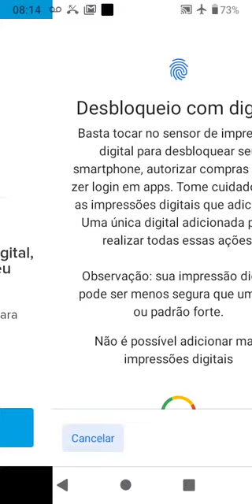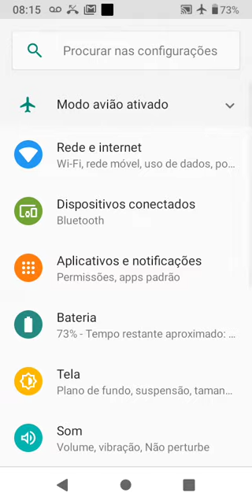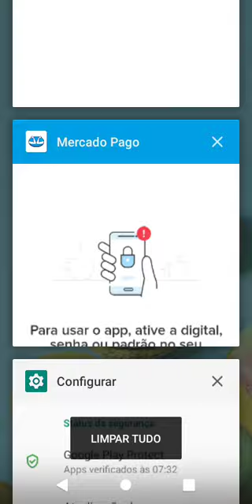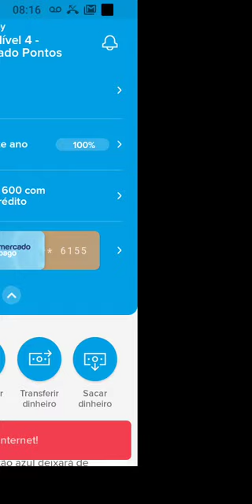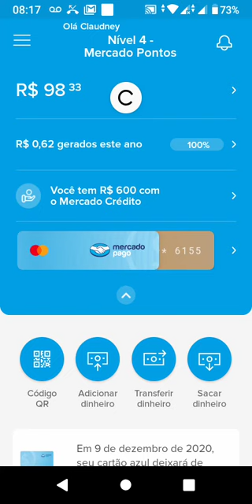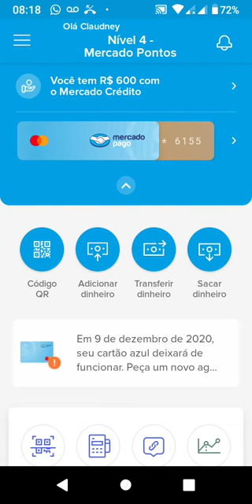MERCADO PAGO PEDINDO DIGITAL? - EXPLICAÇÃO E SOLUÇÃO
Nesse vídeo mostro porque seu aplicativo do MERCADO PAGO fica pedindo digital e não entra.

Conteúdo totalmente infantil

Contribua financeiramente com o Canal FUTRICA TUBE:
APOIE OS CRIADORES DE CONTEÚDO DO YOUTUBE
Qualquer valor será muito bem vindo, você pode contribuir a partir de R$1,00 por mês

Me siga no Instagram: claudneycesar